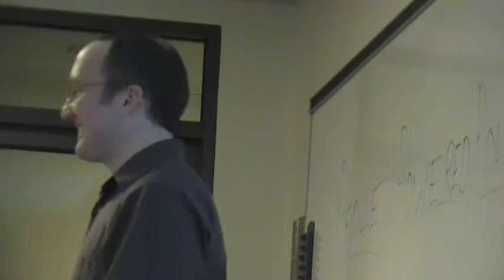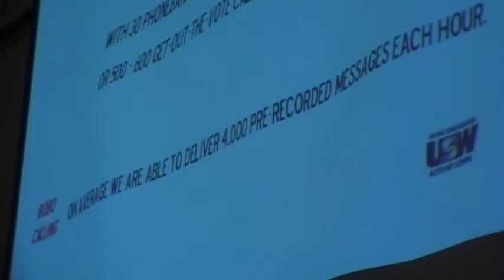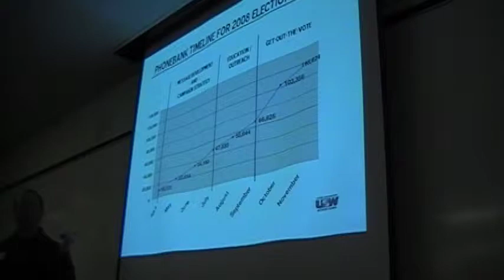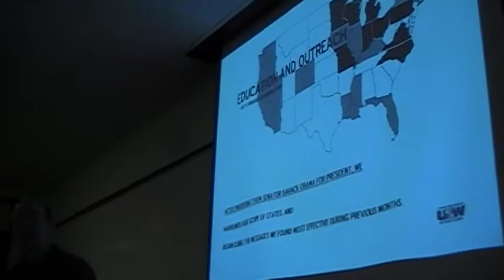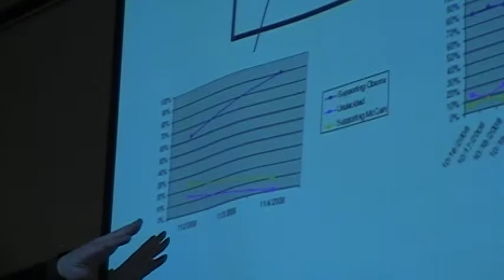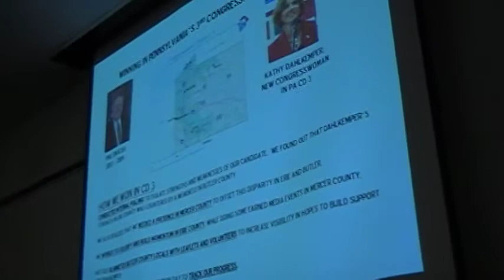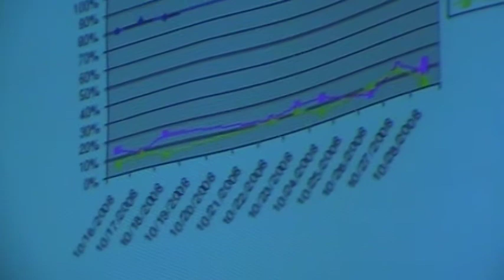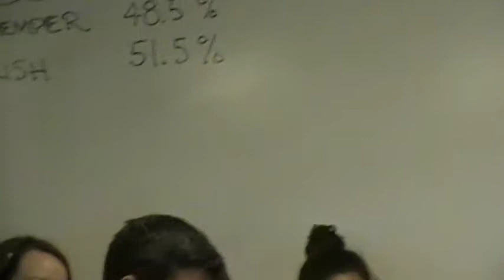Political phone calls as leverage for elections and advocate efforts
From Roots camp Pittsburgh some years ago.